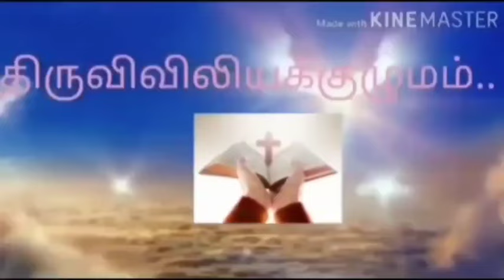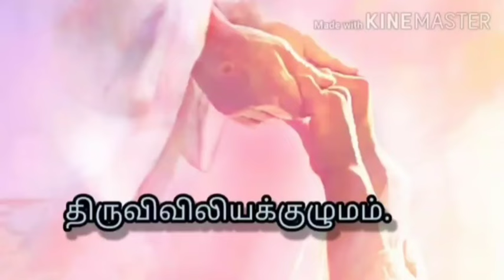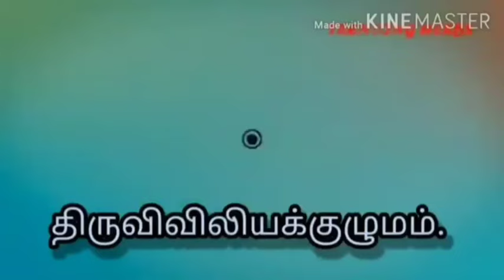பொதுக்காலம் 14 ஆம் வாரம் - வியாழக்கிழமை -இறைவார்த்தைகள்! மறையுறை ! திருவிவிலியக்குழுமம்!...